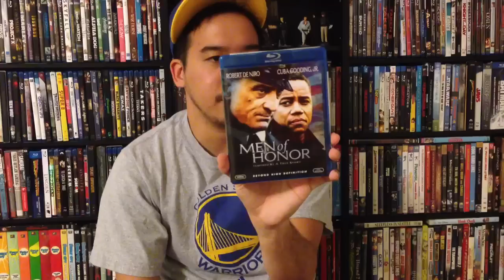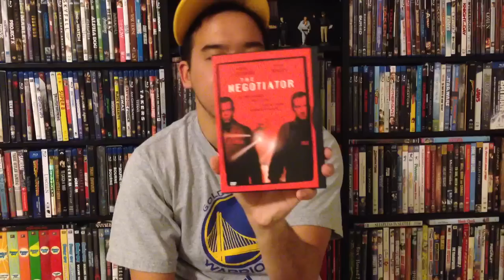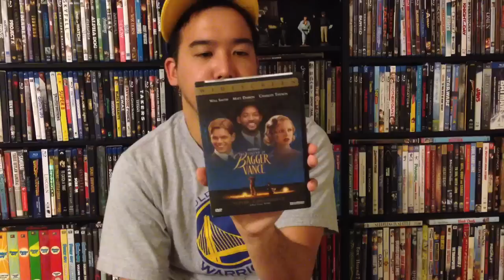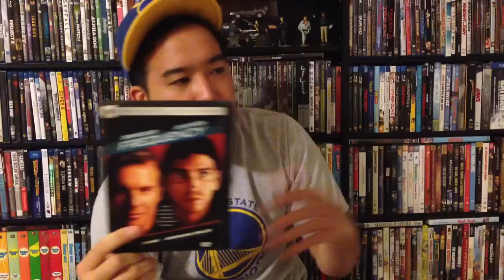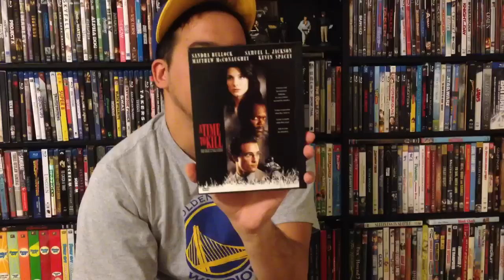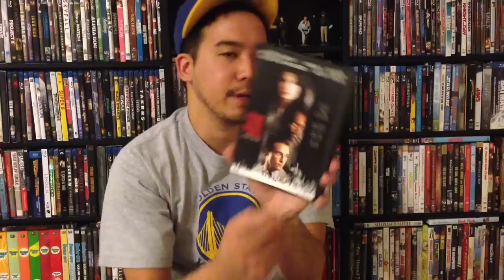Blu-Ray Hunter Contest Entry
Contest entry! Movies I recommend! Enjoy!